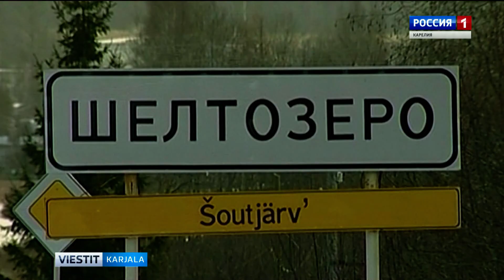Kui meijän valdivo kannattau vepsäläzii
Kui meijän valdivo kannattau vepsäläzii, mittumii pidoloi järjestetäh Karjalan vuozipäiväkse? Nämmis da toizis kyzymyksis paistih Šoltärves pietyl karjalazien, vepsäläzien da suomelazien edustajien istundol. Meijän toimittai Reino Rugojev jatkau aihettu.